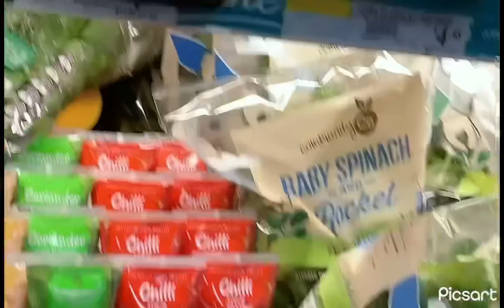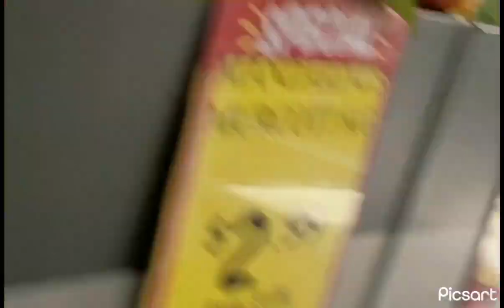Naabutan ng malakas ulan.